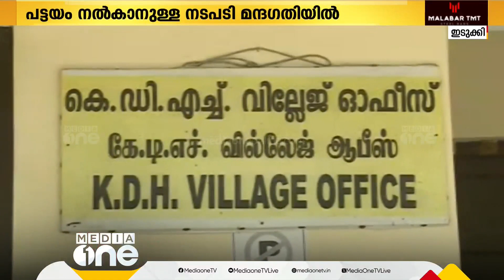ശബരിമല വിമാനത്താവളം: സർവേ ഉടൻ തുടങ്ങും, ടെണ്ടർ ക്ഷണിച്ചു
Sabarimala Airport: Survey to start soon, KSIDC invites tenders